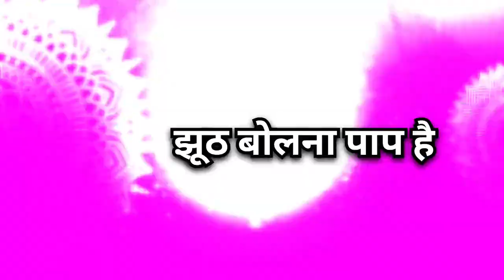Sanatana Dharma Ko Kaise Jaane Sanatan Dharma Ep 1